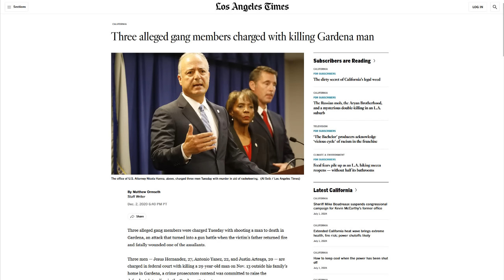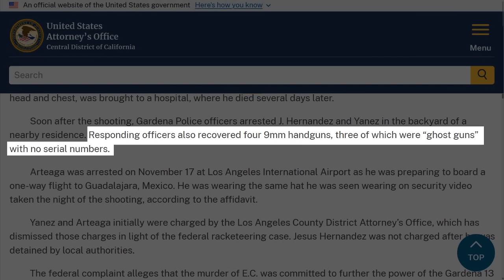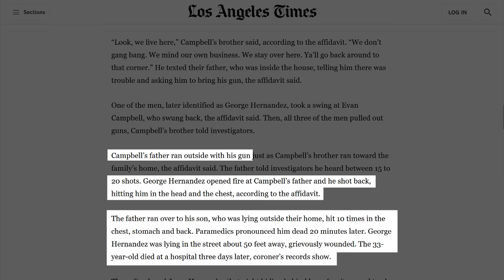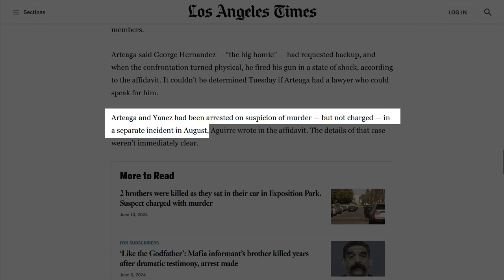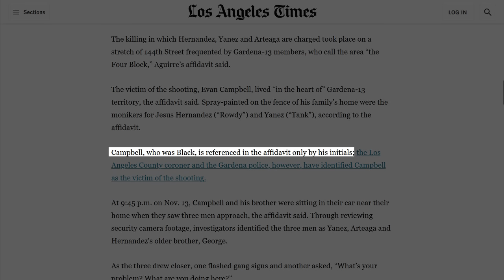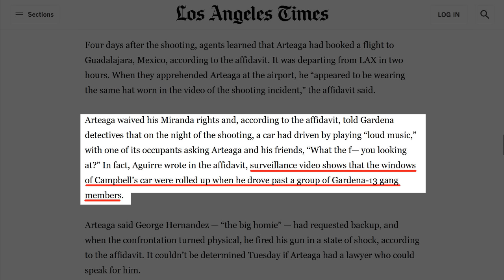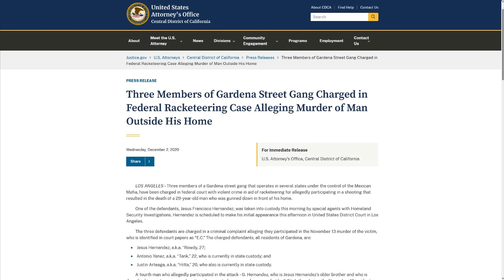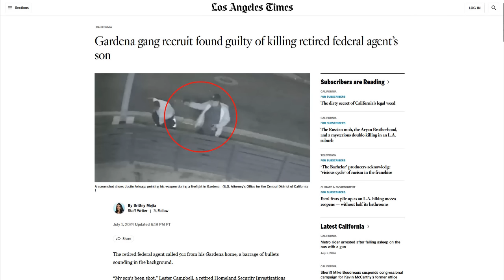MoT #648 Mexican Gang Convicted In Death Of Black DHS Agent's Son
In 2020 members of an LA-based Mexican street gang called "Gardena 13" murdered Evan Campbell, the son of a DHS Investigative Agent. The Feds didn't charge any of the assailants with murder, instead choosing to treat this as a "racketeering" case.